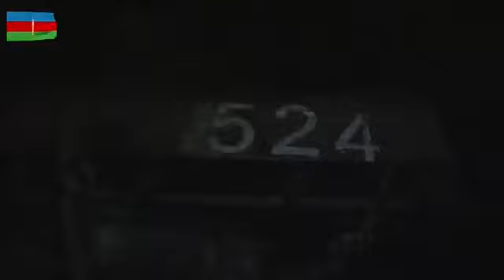Captured Armenian military equipment by Azerbaijan forces.